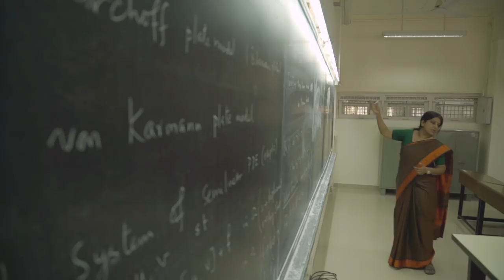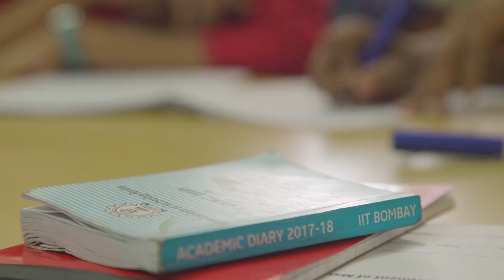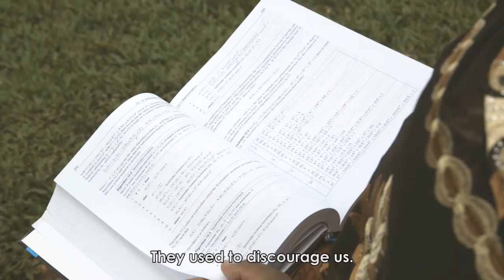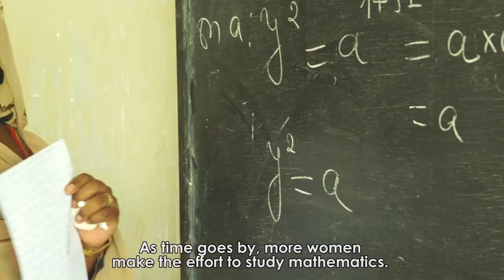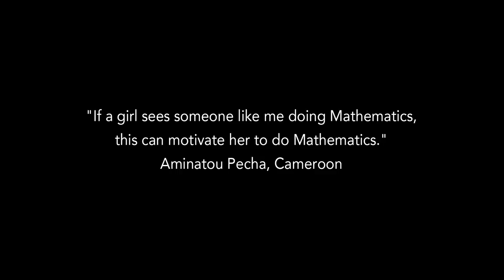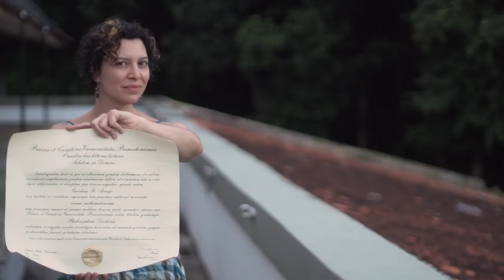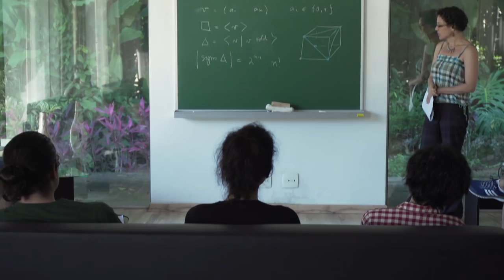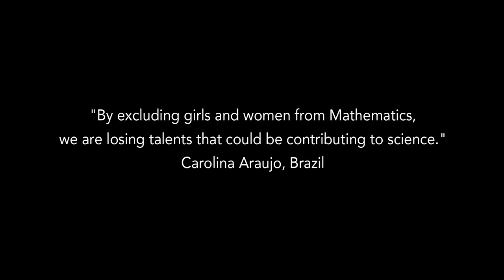Journeys of Women in Mathematics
This film was created by the IMU Committee for Women in Mathematics.

Filmed and edited by Micro-Documentaries.

Made possible by a grant from the Simons Foundation.